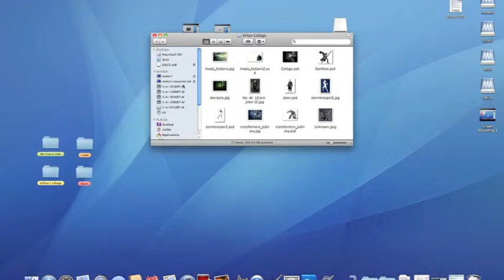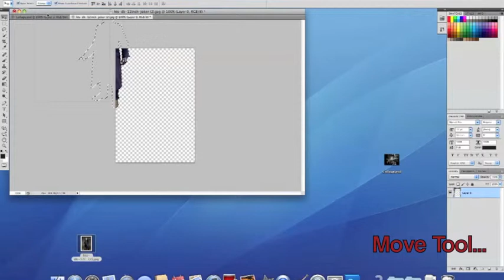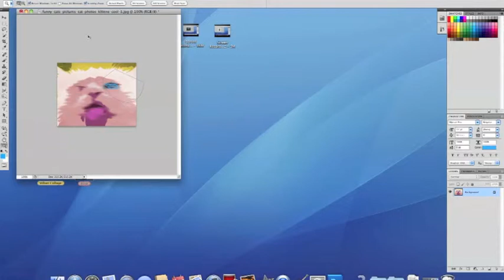MNTHS: "Photoshop Project" Tutorial - Jordan and Austin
As part of the "Photoshop Project", students in the "Digital Dojo" were required to teach what they have learned with a video tutorial.